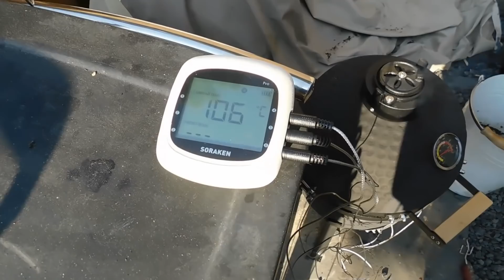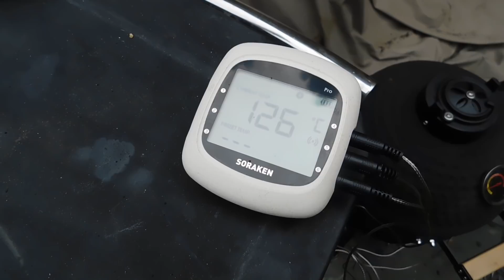Braten-Hähnchen-Bagutte mit Grillgemüsetopping - Grillkanal - BBQ mit Sascha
Hallo Grillfans!